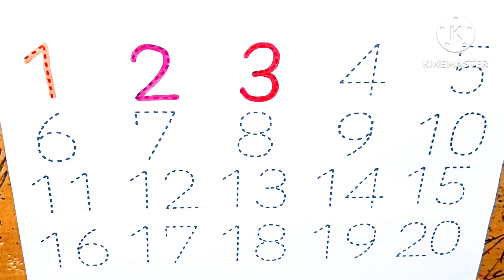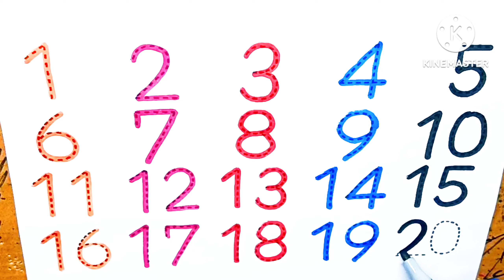One two three , learn to count, 1 to 100 counting, 1 to 100, 123 Numbers 1 to 20 counting part- 107